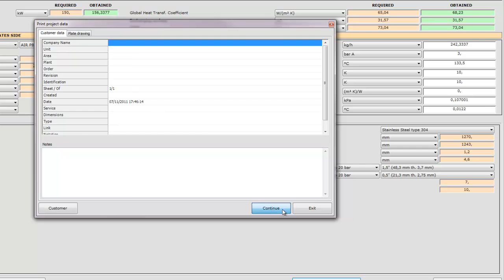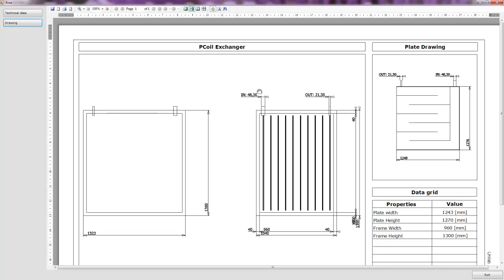Unilab PCoil_steam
Software for specific heat transfer applications